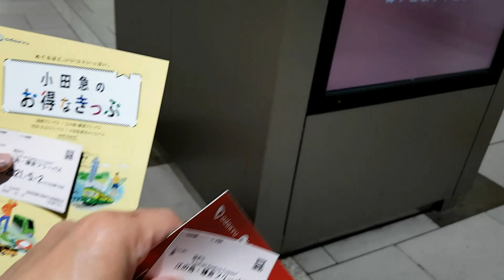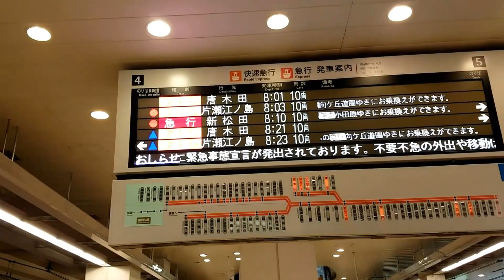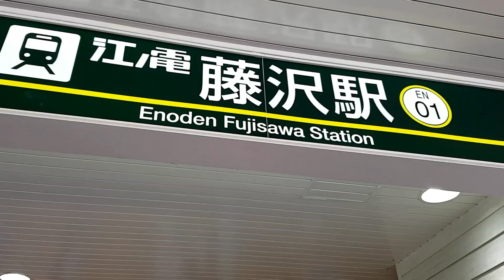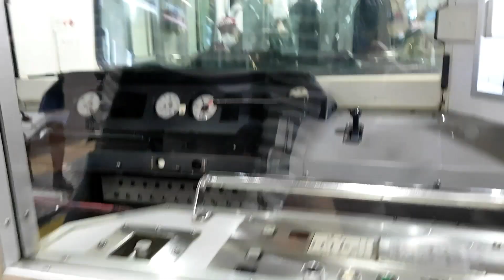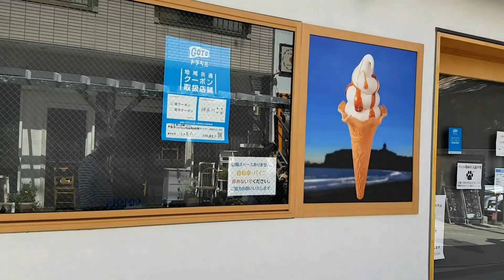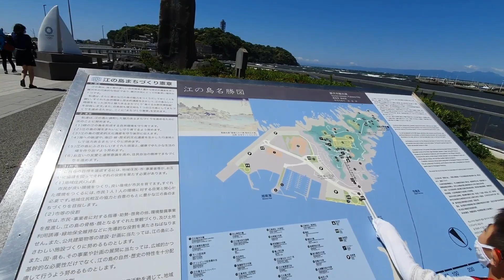Ang ganda ng beach/mt.fuji view[japan]chaitv5